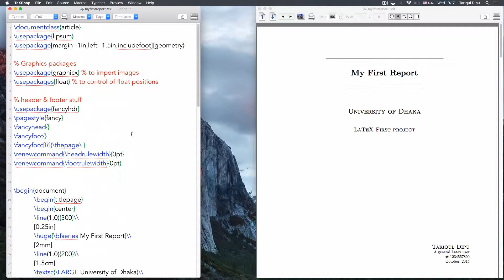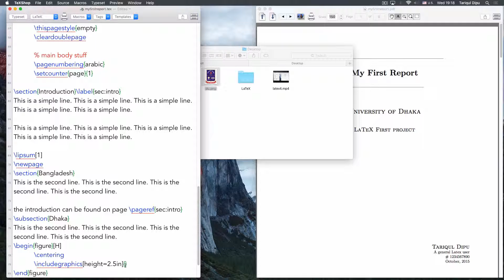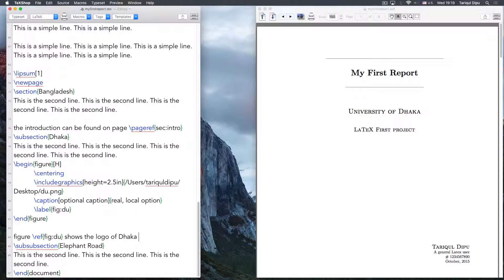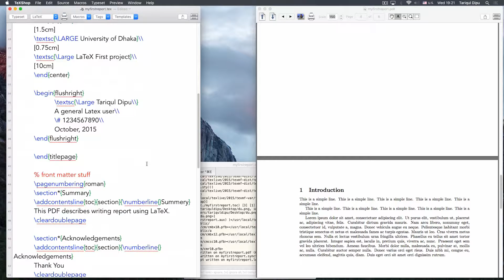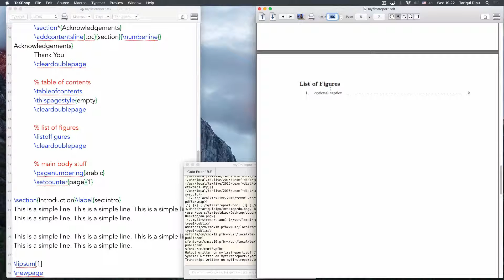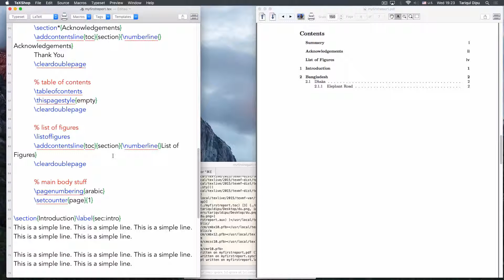LaTeX Tutorial In Bangla- 5 (Figure or Image)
Documentation--